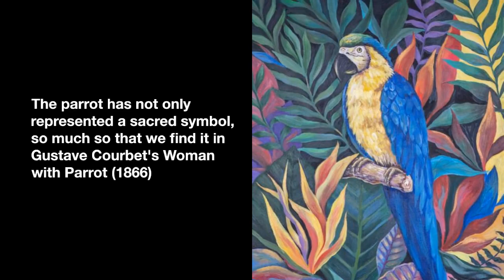The colors of parrots: Albrecht Dürer, the nude and the contemporary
I'm not going to list works of art that try to capture the essence of parrots. Instead, I'm going to talk about the German Renaissance master Albrecht Dürer. Dürer was a painter and engraver best known for his studies of plants and animals, which, despite their astonishing realism, shouldn't be a surprise because artists have been interested in nature since the 14th century. In fact, these kinds of studies spread to Giovannino de' Grassi in north-central Italy and, later, to Pisanello. They also spread to Flanders and Germany, where Hans Pleydenwurff and Martin Schongauer did their work. Dürer, who was shaped by the latter tradition, added a new sense of scientificity to the work of his predecessors. This was a trait that was common in sixteenth-century writings about the age of discoveries. He did this to question the authority of the great written tradition and to explore the universe using both his own senses and mathematical rules and certainties. The personality of the master of Nuremberg, whose work was copied above, was driven by a strong interest in natural data. His work was so interested in nature that it can be compared to that of Leonardo da Vinci, who saw art as a way to learn about nature. It's important to note that, unlike the medieval tradition, these two geniuses didn't just want to make big lists of animals that could be used to make pictures. They also didn't just want to collect the symbolic and allegorical traits of animals or write zoological treatises based on classical proto-scientific sources. Instead, they wanted to study the unique traits of creation. Some of Dürer's paintings, like the one of the Hare from 1502 and the one of the Little Owl from 1506, show that he wanted to do these things. But it's important to note that the Nuremberg master didn't forget the tradition that came before him. This is shown by the parrot, which appears in his engraving of Adam and Eve from 1504. This is a masterpiece that was meant to immortalize the main characters of original sin by using different animals to represent them in a way that was different from how they were usually shown.

In describing the work, the etching shows Adam and Eve before the fall of man. It focuses more on the beauty of the figures than on showing sin, which is shown by the woman grabbing the forbidden fruit with her evil left hand. Concerning our main subject, the parrot on a branch, which is just above the cartouche with the work's execution claim, signature, and date, could represent many things, such as wisdom, the Word of God, Christ, eternal life, and paradise. It could also be a reference to the New World, since colonization of the Americas was in full swing at the time, and some subjects from the Americas came to represent paradise because Europeans had come to believe that paradise was in the Americas. The figure of the parrot also has Marian meanings. Since the Middle Ages, this type of bird has represented both the birth of Jesus without a mother and the greeting of the archangel Gabriel at the moment of the Annunciation. This "Ave" has become a part of many pictures of the Madonna and Child. This kind of innocent and pure symbol of communication can be found in Dürer's Madonna of the Animals (around 1503), as well as in the work of Martin Schongauer, who influenced Dürer a lot. Schongauer made The Madonna and Child and the Parrot (1470–75), an engraving whose composition seems to have been influenced by the figure studies of Flemish primitives like Dieric Bouts. Schongauer wanted to put the Vergie in front of a donore drape with a window in the wall to show a landscape, just like this is done in both of their works. In this setting, the Child is sitting on a decorative cushion that seems to go beyond the edges of the support and move toward the viewer. Also, Jesus holds a pear in his right hand, which is a sign for a cure for poisons that kill, and a parrot is sitting on his left hand, which is a reference to the eternity of life or soul. If up until now I have made you think that the parrot has only been used as a religious symbol in art, this last part of the story will try to change your mind by showing you paintings like Woman Stroking a Parrot (1827) by Eugène Delacroix, A Young Woman with a Macaw (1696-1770) by Giovanni Battista Tiepolo, and Woman with a Parrot (1866) by Gustave Courbet, which show a more sexual side of the same Woman with a Parrot (1866), the last of the above-mentioned masterpieces, was Courbet's first naked painting to be accepted at the 1866 Paris Salon. It shows an intimate interior with a woman lying on her back and a bird rushing at her and landing on her outstretched left hand, like a sensual seducer. Lastly, the realistic work of Artmajeur artists like Ley Mboramwe, Rinalds Vanadzins, and Liuba Zdor is used as an example of how other artists in art history have dealt with the parrot theme.